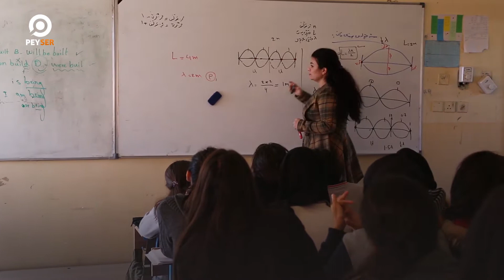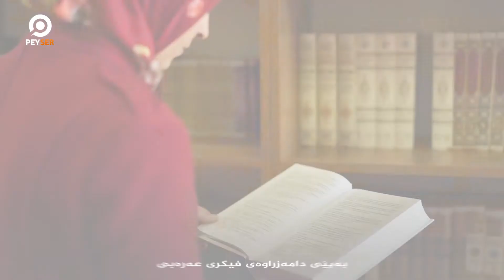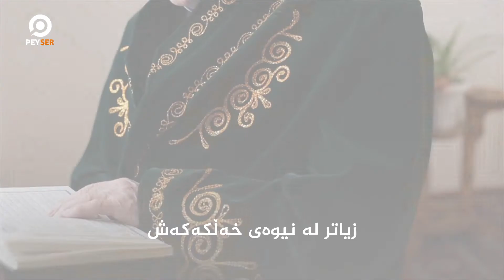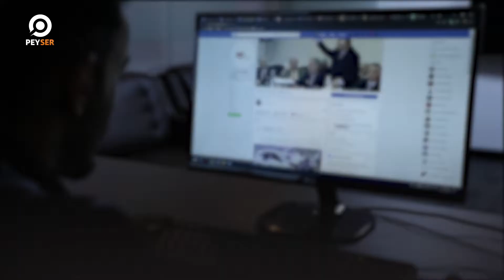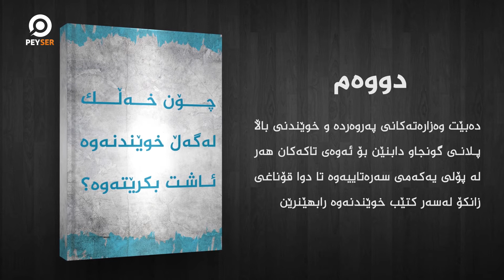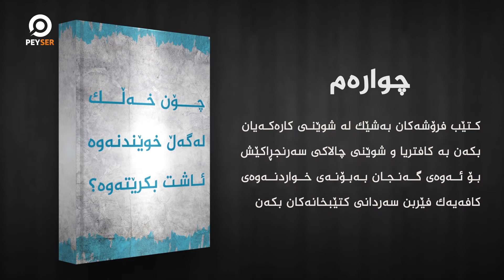كتێب یان حەبی ڤالیۆم !!!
کتێب یان حەبی ڤالیۆم !!!
ئامارێكی كارەساتباری كتێب خوێندنەوە لە كوردستان ...